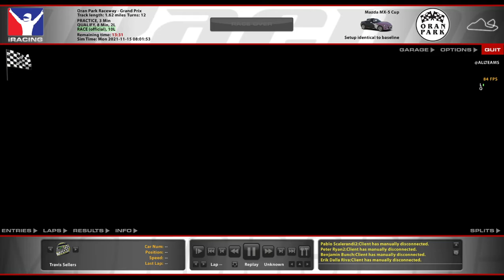Mazda MX-5 @ Oran Park - "They say you cut the course" - iRacing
Can I finally leave Oran Park in one piece this week?

Chapters:
0:00 Pre-race
1:33 Qualifying
8:40 Race Start
15:04 Halfway
20:09 White Flag
22:59 Incidents